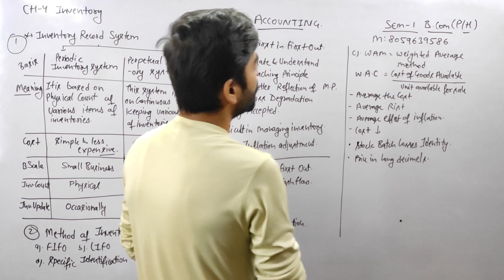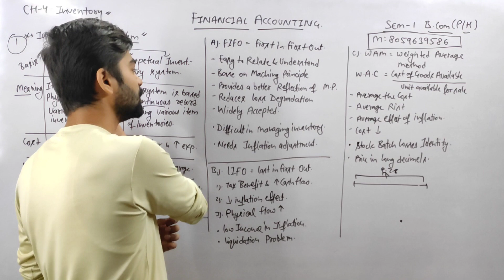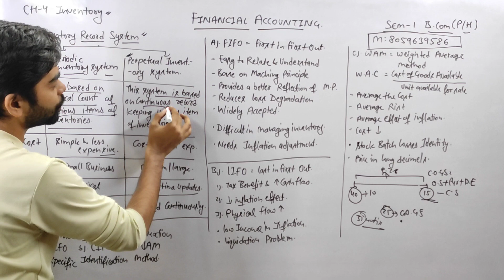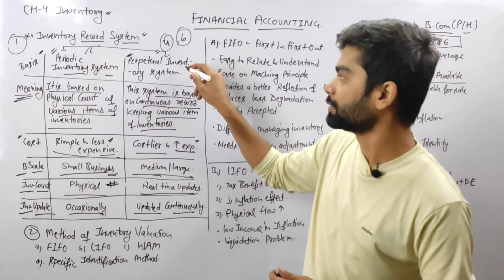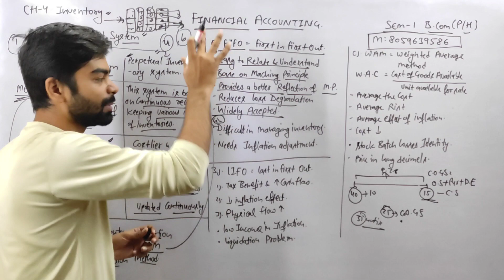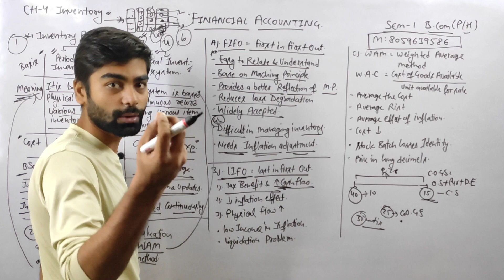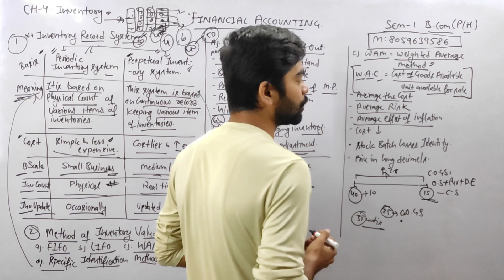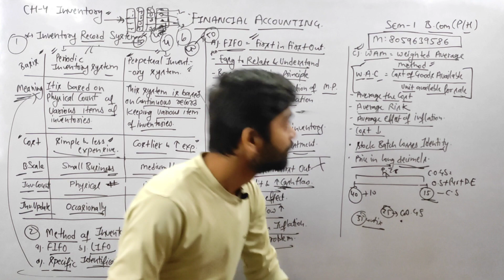Unit 2|CH-4 Part-2 Inventory |B.com (P/H)| FINANCIAL ACCOUNTING |SEMESTER 1/2 Sol DU NEP | Account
👇👇 TOPIC DISCUSS IN THIS CHAPTER BELOW 👇👇

1.2 Introduction
1.3 Accounting as an Information System
1.3.1 Functions of Accounting
1.3.2 Advantages of Accounting
1.3.3 Limitations of Accounting
1.3.4 The Users of Accounting Information
1.3.5 Role of AI and Data analytics in accounting
1.4 Branches of Accounting
1.5 Basis of Accounting
1.6 Accounting Concepts
1.7 Essentials Features of Accounting Principles
1.8 Accounting Conventions

✍️✍️Friends Financial accounting ke notes ready ho gy h kisi students ko purchase krne h too whatsapp no pr contact krke purchase kr skta h.

2) Instagram site official link=
3) Telegram channel=

Vivek Mishra